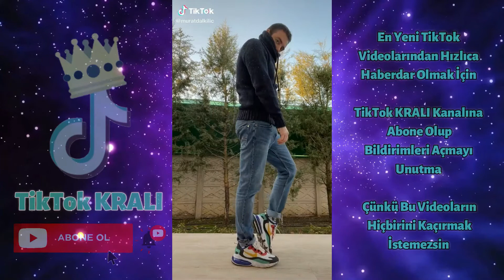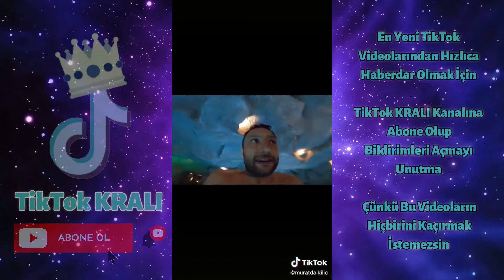Murat Dalkılıç Tüm TikTok Videoları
Videoyu beğendiysen beğen butonuna tıkla, en yeni tiktok videolarından haberdar olmak için bildirimleri aç ve aşağıya yorum bırakmayı unutma. 😊 🔥 👑